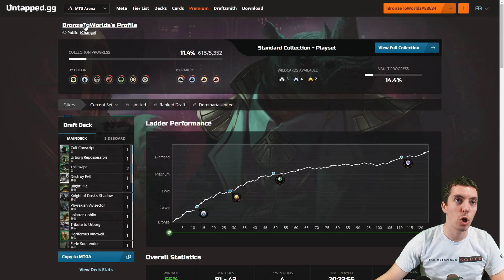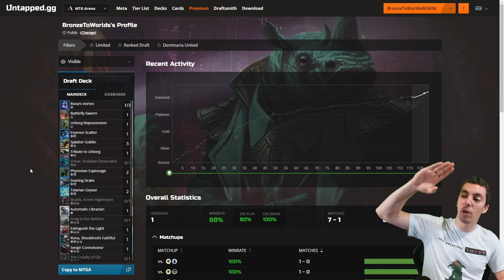💎 MTG Arena: Bronze To Mythic: Episode 17 - Starting Rank: Diamond 4 (Dominaria United)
Welcome to Bronze to Mythic, the show where I show you how to go from the depths of Bronze all the way to the heights of Mythic! Follow along and learn what it's like to move through the ranks all the way to the top. The entire run will be streamed on my Twitch channel and featured here on YouTube one draft per episode.

This season carries some extra weight as I am one of thirty-two players competing in MTGWorlds in Vegas at Magic30 in October and DominariaUnited Draft is one of the formats. So, this return to Dominaria may be the most important set release of my career NoPressure. Let's get to work!

Episode 17 - Diamond 4 - Recorded 9/22/2022